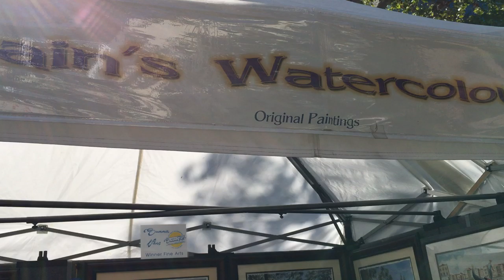Alain Art Paintings booth video Palo Alto Festival of the Arts 2018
A global view of my art work